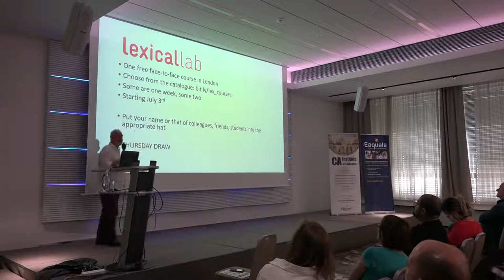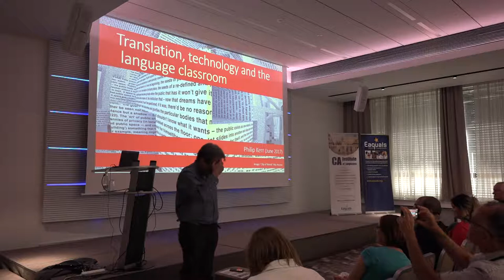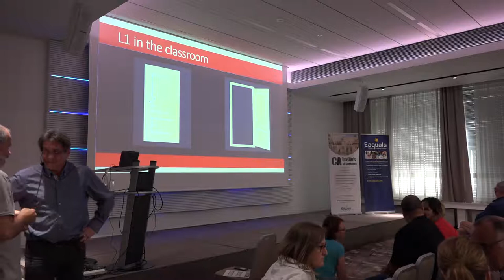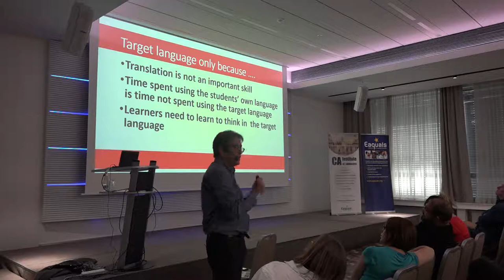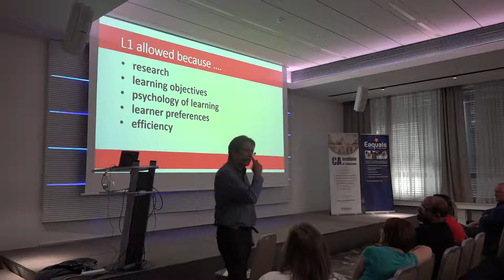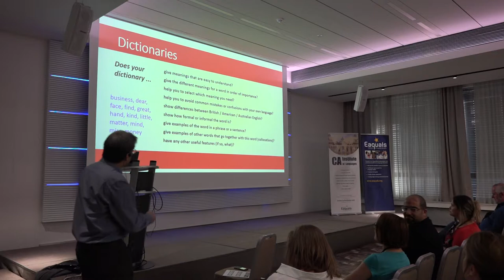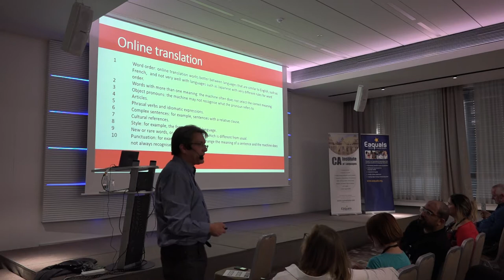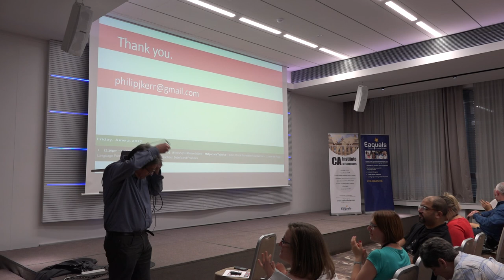Philip Kerr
International Language Symposium Brno, Czech Republic 2017